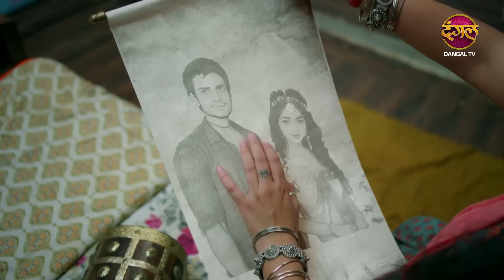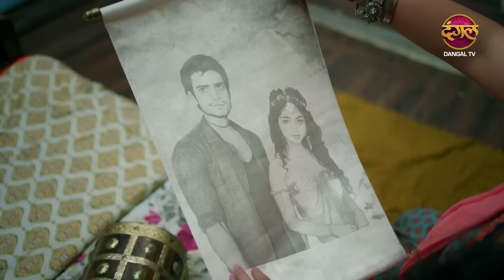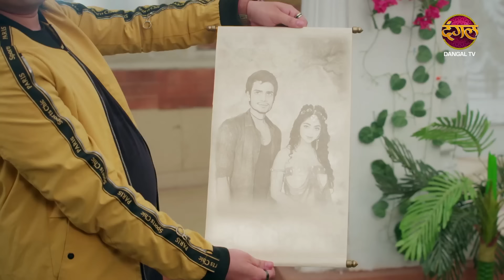Mann Atisundar | 18 Oct 2024 | Full Episode 452 | Dangal TV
You can watch the Dangal TV channel :
Fastway Channel No: 15
Digena Channel No: 117
Zing Channel No: 119
Tata Play: 177
Sun Channel No : 328